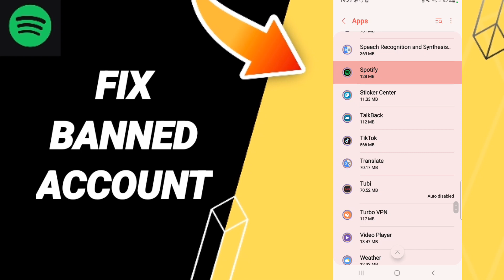How To Fix Banned Account On Spotify App 2023